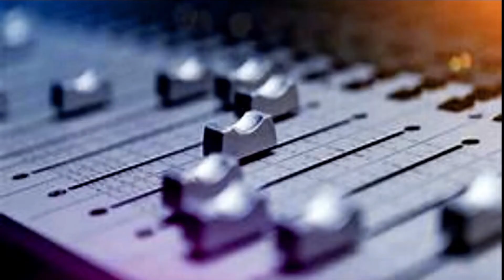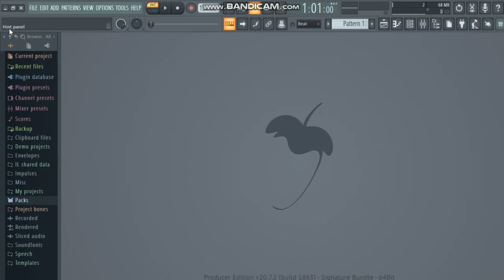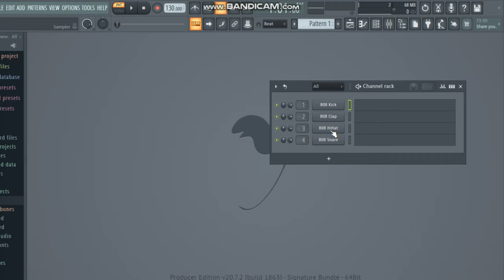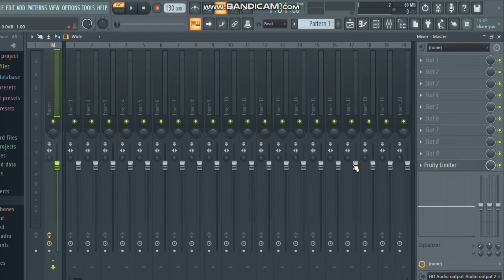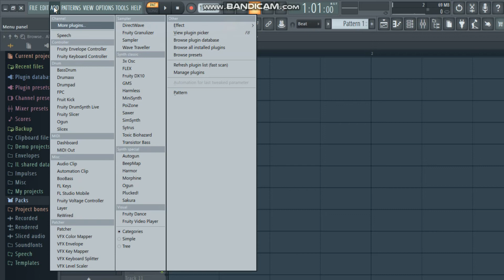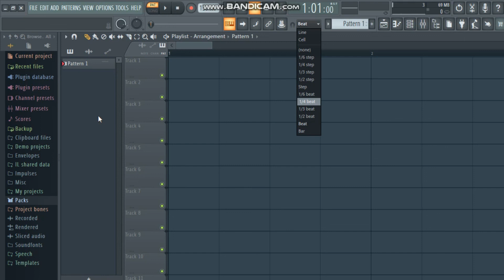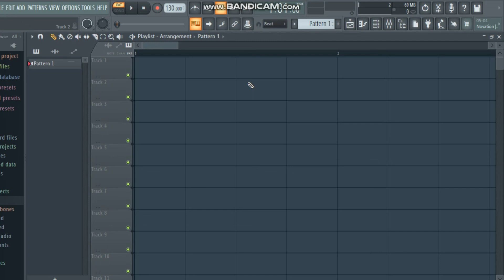INTRODUCTION TO FL STUDIO INTEFACE | FL STUDIO KANNADA COURSE|LECTURE 2 | FL STUDIO TUTORIAL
THIS IS A COURSE IN KANNADA OF FL STUDIO.
ENJOY THE LEARNING.